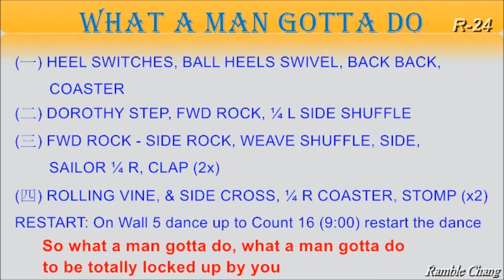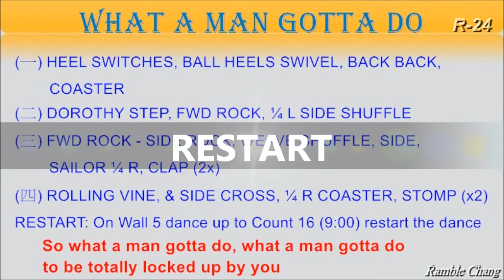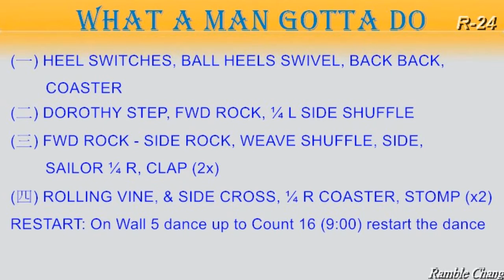What A Man Gotta Do - Line Dance (Music)